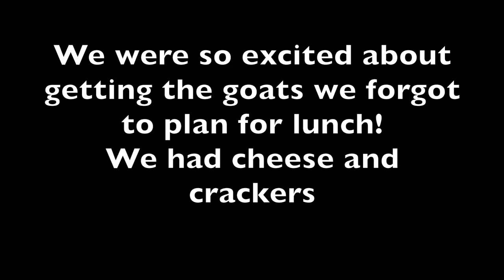We Got Our GOATS!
We Got our Goats Today!

Daily Uploads!